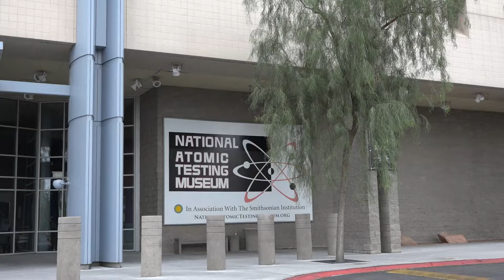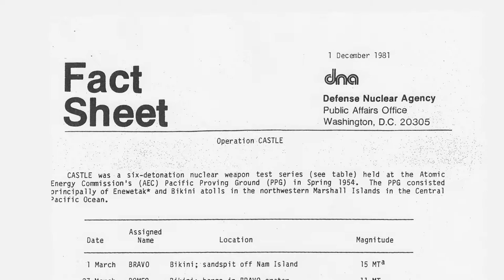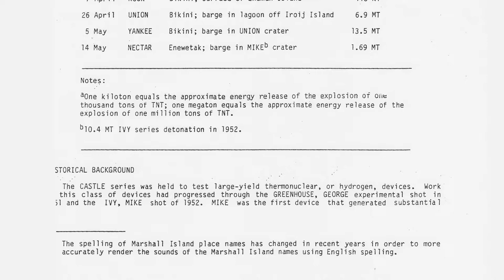Roger Stenerson speaking at the National Atomic Testing Museum in Las Vegas, Nevada, October, 2015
This is one of a series of videos recorded October 24 - October 25, 2015 at the National Atomic Testing Museum in Las Vegas, Nevada.